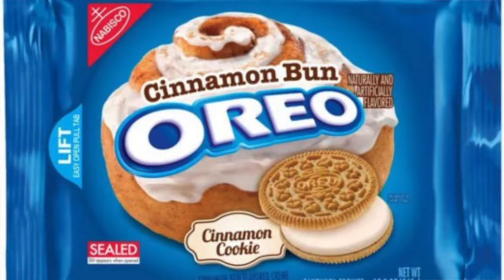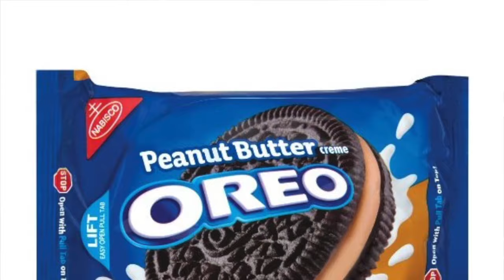Blindfold Oreo Challenge! With my BFF Madison.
This is the blindfold challenge with my best friend Madison.